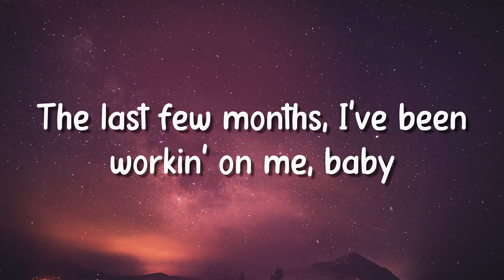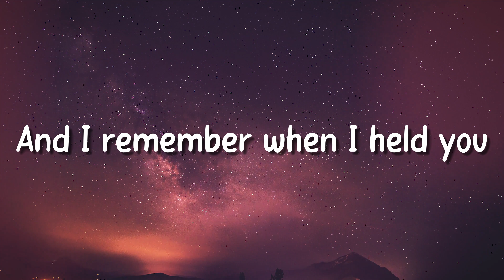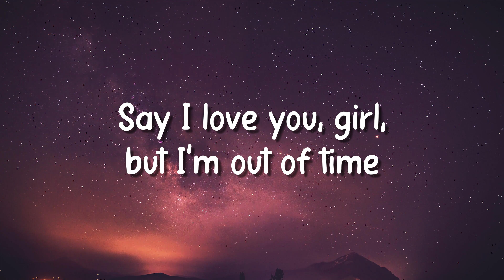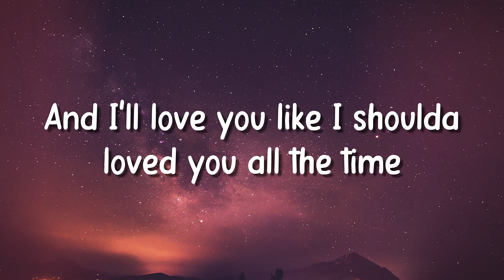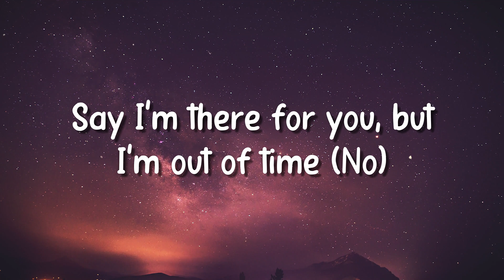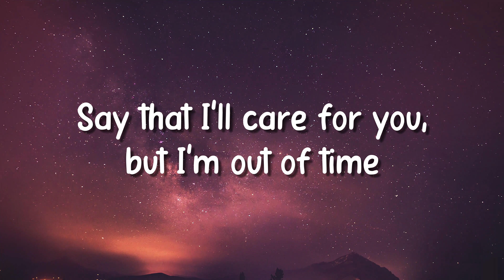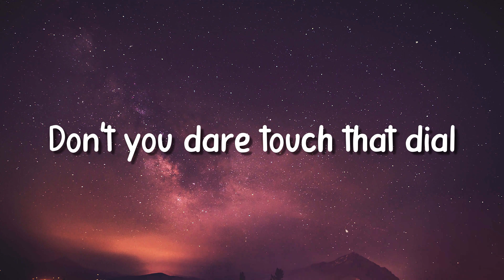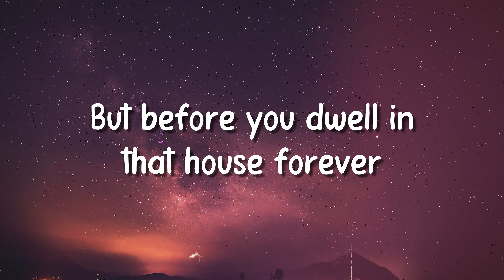Out of Time - The Weeknd - {Lyrics Video}🎷